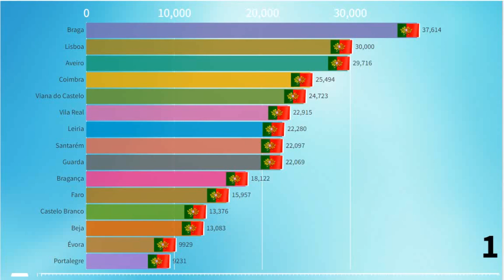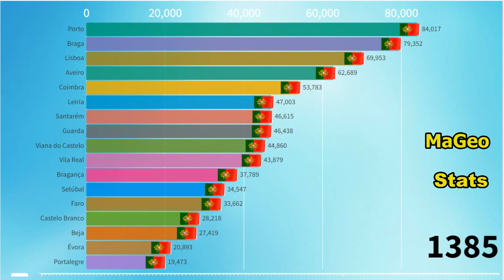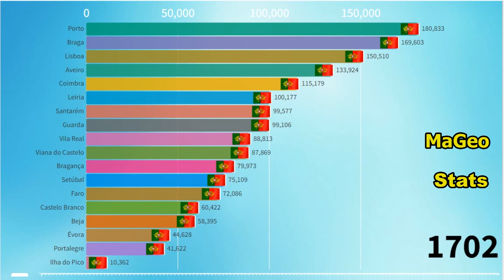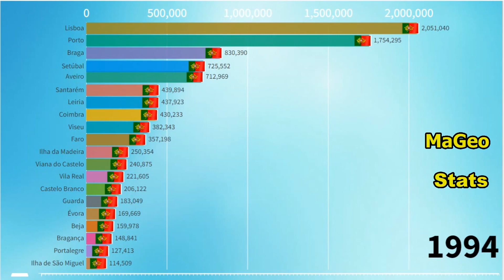Portugal Districts by Population (1 AD - 2100 AD)